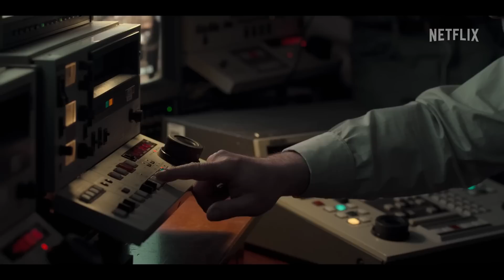The Crown Season 5 Trailer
Check out the new The Crown Season 5 Trailer starring Imelda Staunton!

US Air Date: November 9, 2022
Starring: Imelda Staunton, Jonathan Pryce, Elizabeth Debicki
Network: Netflix
Synopsis: Inspired by real events, this fictional dramatisation tells the story of Queen Elizabeth II and the political and personal events that shaped her reign.

It’s a new decade, and the royal family are facing what may be their biggest challenge yet: proving their continued relevance in ‘90s Britain. As Diana and Charles wage a media war, cracks begin to splinter the royal foundation.